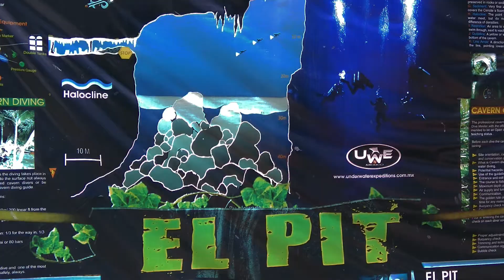Inframundo Azul en México. Cenote el PIT.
Crossing a hydrogen sulfide halocline, the cenote reaches 121 meters. Two human skeletons over 10,000 years old have been found. Entrance to the Mayan Underworld.
Atravesando una haloclina de Sulfuro de Hidrógeno el cenote llega hasta 121 metros.
Se han encontrado 2 esqueletos humanos de más de 10 mil años de antiguedad. Entrada al Inframundo Maya.

Imágenes: SubSur Producciones.
Non profit/educational/enterteiment
Sin ánimo de lucro/Educativo/Entretenimiento
Cam + Edition: Charly